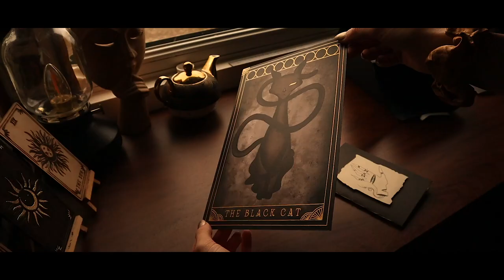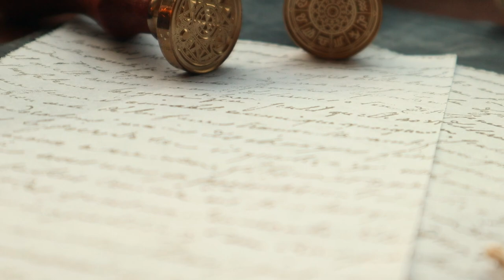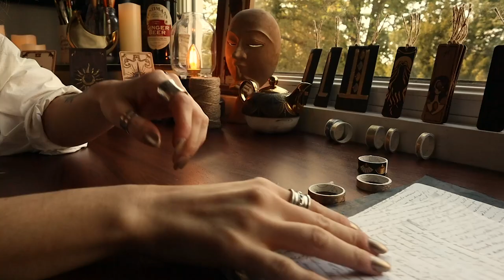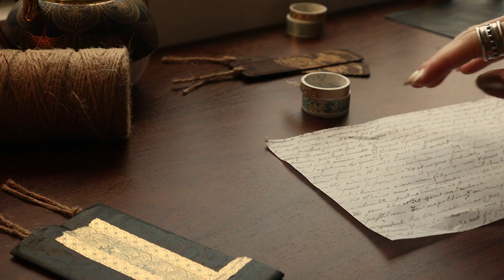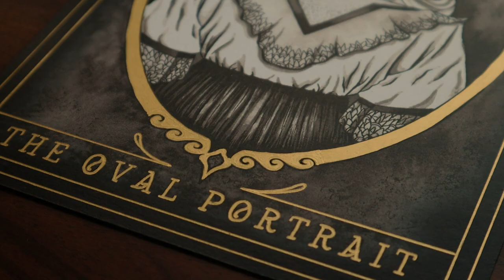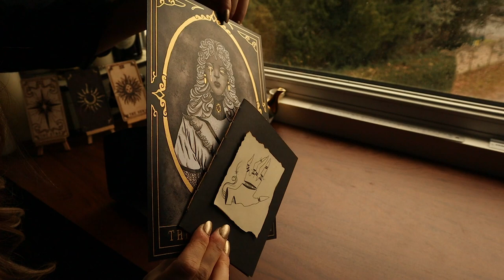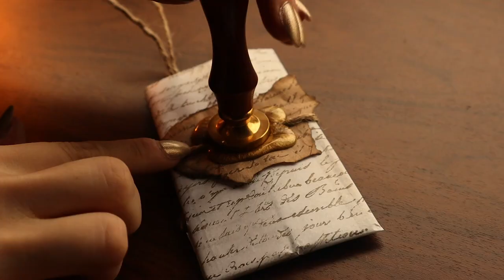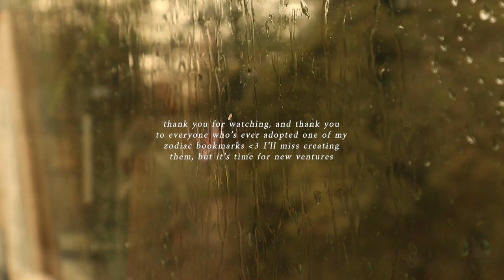order packing ~ chill lofi music, packaging asmr, cozy artist vlog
Relax with me as I package my handmade zodiac bookmarks, art prints, and fiction zines ☆

This was the last batch of orders I had for the month, and the last few zodiac bookmarks I'll ever package now that they're discontinued! Thank you so much to everyone who's ever ordered one of these collectibles - I've made well over 500 of them in the past year, so it definitely feels like the end of an era. Onto bigger and better projects ☆

I know, the music is stunning - written and composed by Scott Hodgson ☆ @scotthodgson-composer6279 Go show him some support if you enjoyed listening!